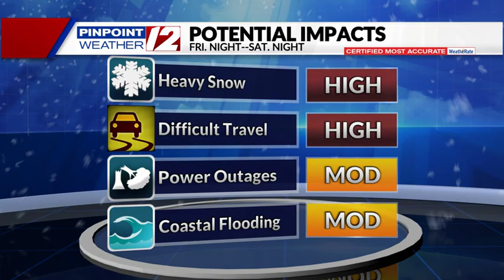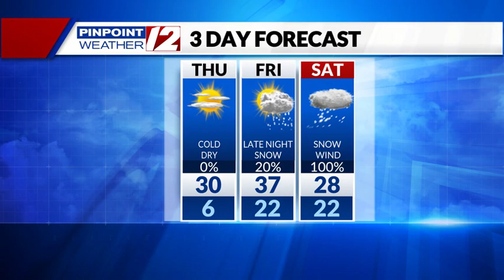Weather Now: Sunshine Today; Winter Storm this Saturday